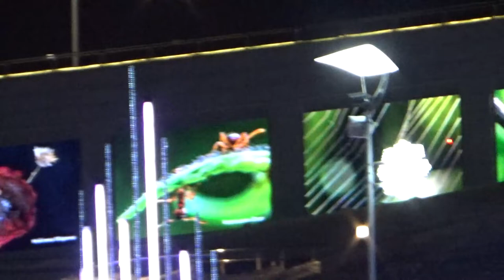Art Manij VLOG Вечерняя🏰 Самара + прогулка с💖